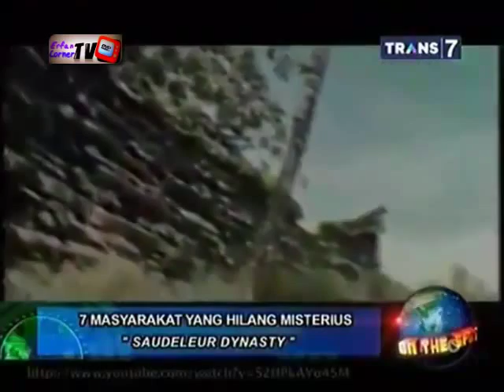On The Spot - 7 Masyarakat yang Hilang Misterius